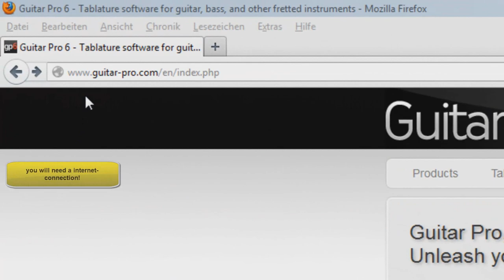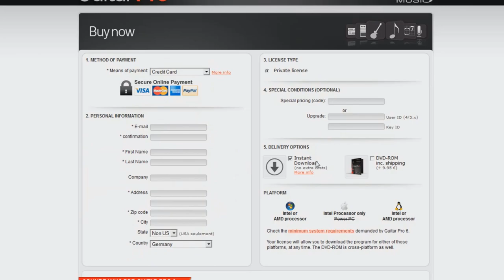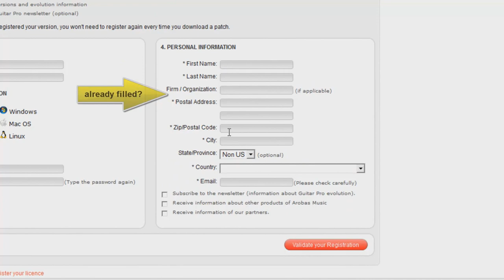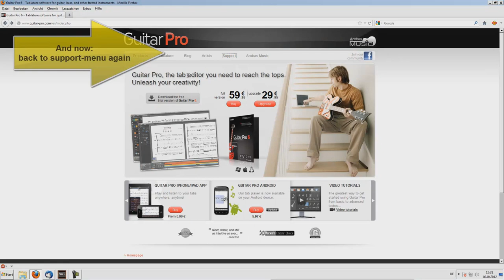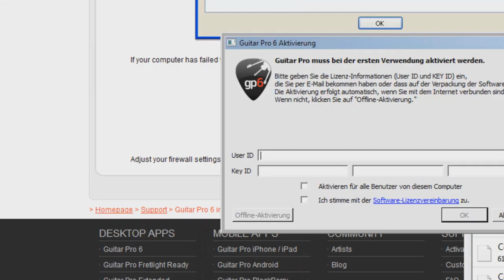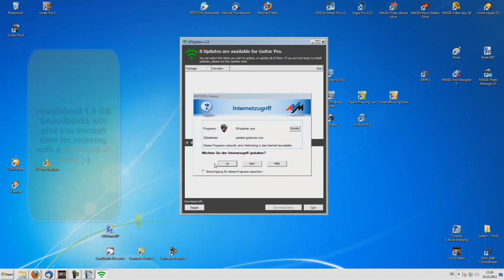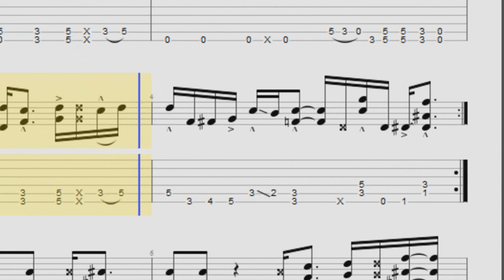TOM's GUITAR - CORNER-Tutorials - Guitar Pro 6 - Installation german-english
TGC-Tutorials - TOM's  GUITAR - CORNER
by Thomas Schulte-Ebbert
official Betatester & german Translationshelp  for Arobas Guitar Pro 6

Guitar Pro 6 - Installation (german-english)

more TuT's about:

- REAPER
- SONY VEGAS
- Recording FREEWARE
- FANTASTY (my virtual & real Metalband-Project)
- Song-"METALisation"
- Guitar-Modding / Custom-Wiring